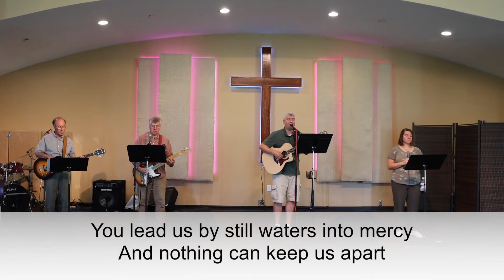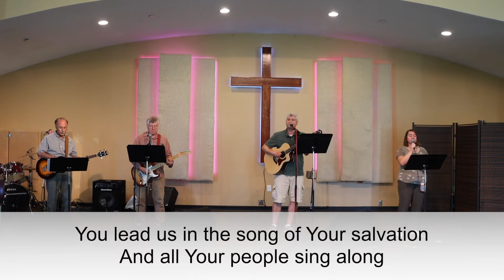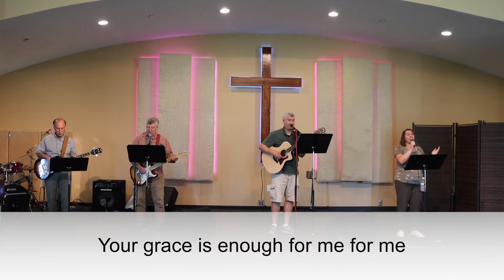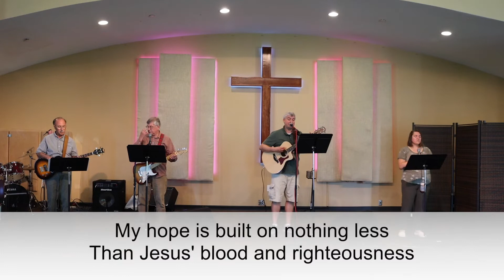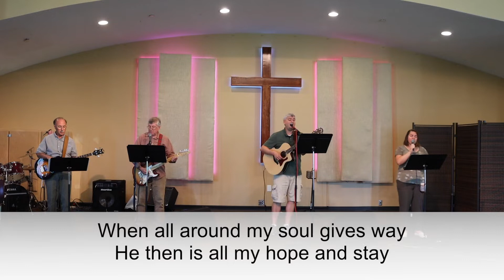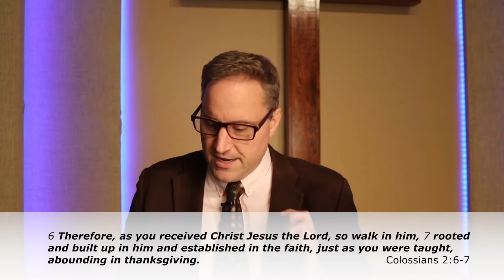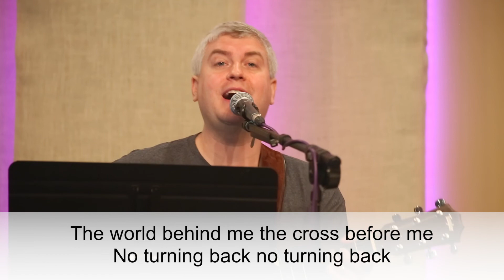The Orchard Online - January 9, 2022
Welcome to The Orchard Online!

New to the Orchard? Fill out a Connection Card

Order of Service:

Welcome - Pastor Ken Glasier

The Praise of God from His People - Brian Freed

The Hearing of God's Word: Orchard ROOTS - Pastor Ryan Leland

Benediction - Pastor Ryan Leland